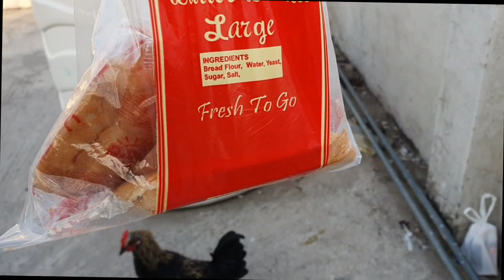Cute 😍 Baby Rabbits 🐇 ly aye (1 mar gya 😔)